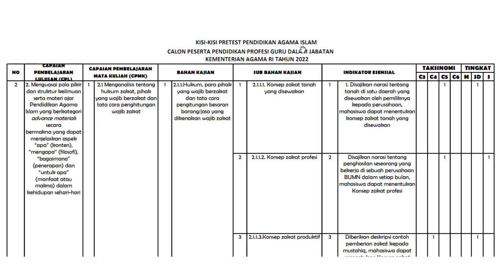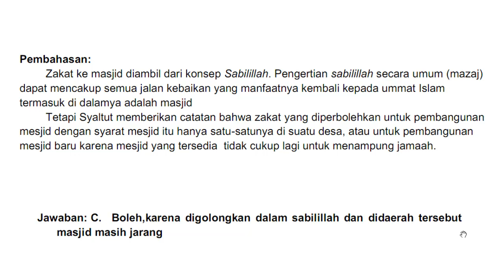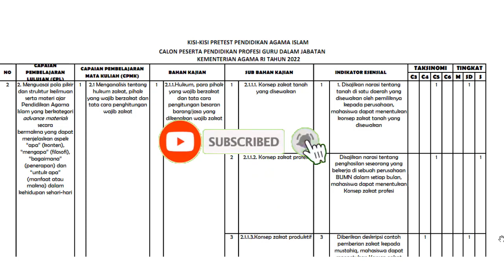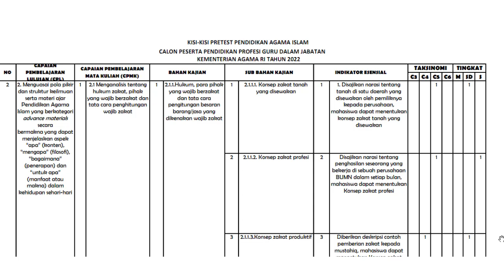Soal dan Materi Pembahasan Sesuai Kisi-Kisi Pretest PPG PAI 2022 | No. 4 tentang Zakat ke Masjid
Daftar Bimbel Pretest PPG PAI 2022

Salam, Bapak/Ibu GPAI semua, bagaimanakah contoh soal yang akan keluar di pretest PPG PAI? Bagaimanakah konsep tentang Zakat Pembangunan Masjid tersebut? Yuk temukan jawabannya di video ini!